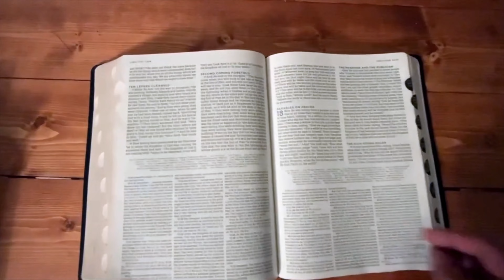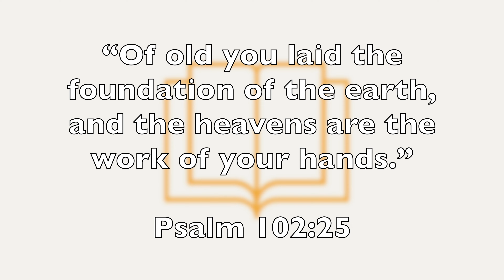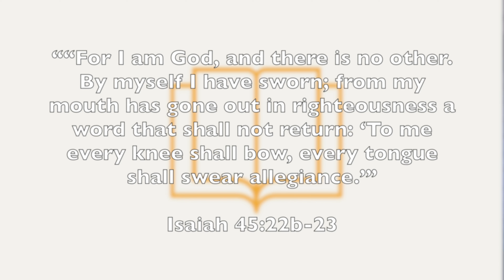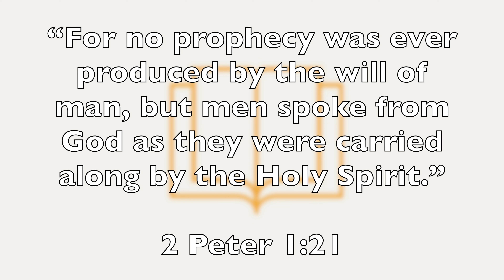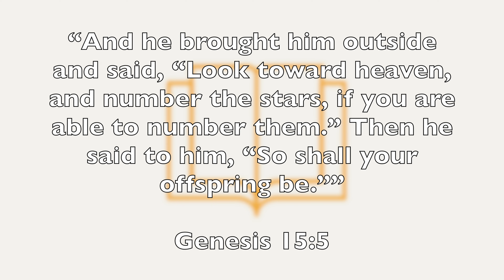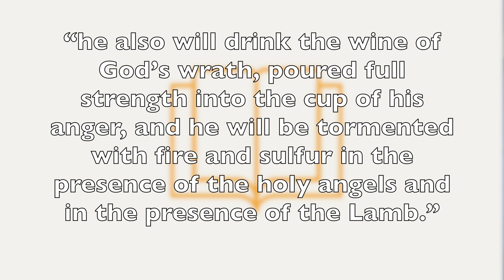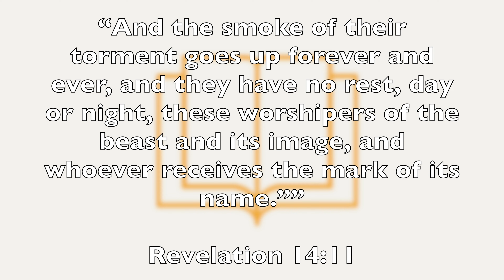4 FALSE TEACHING Of Kingdom Hall Jehovah's Witnesses!!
Jehovah's Witnesses claim they believe in the Bible yet they hold on to false teachings that clearly contradict the inspired scriptures. Many Christians understand that they do not agree with the false teaching of Kingdom Hall/Jehovah's Witnesses, but why exactly is that? Is it because it's what they've always been taught or do they know specifically what the Jehovah's witnesses believe and they are able to refute it biblically? In this video, I want to prepare Christians to give a reason for the hope they have and share 4 false teaching of Kingdom Hall Jehovah's Witnesses and how to oppose it with the authority of the Scriptures.

If you want to see more videos like 4 FALSE TEACHING Of Kingdom Hall Jehovah's Witnesses...

Keywords….ignore these 😁